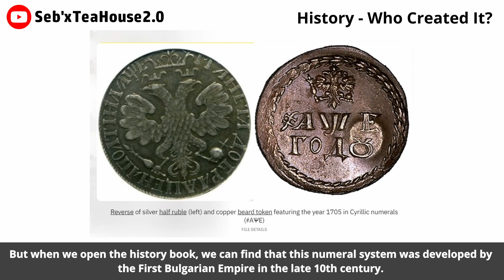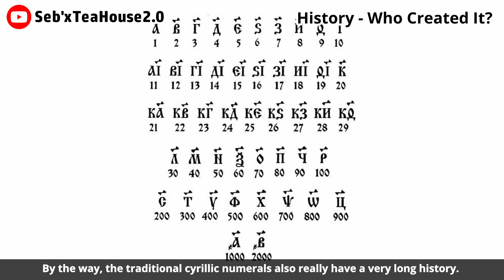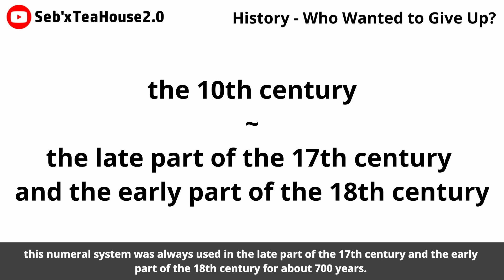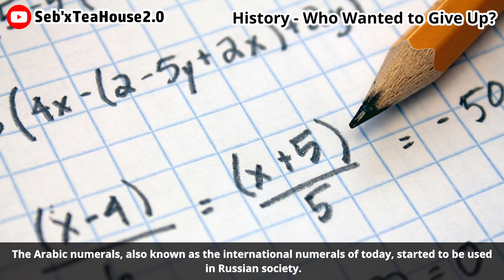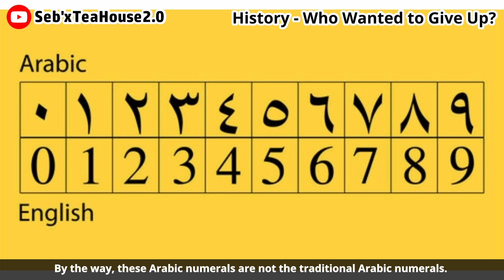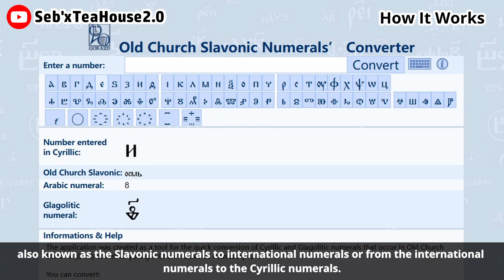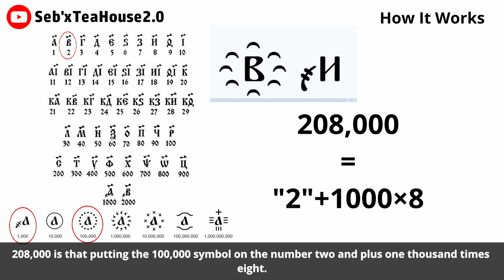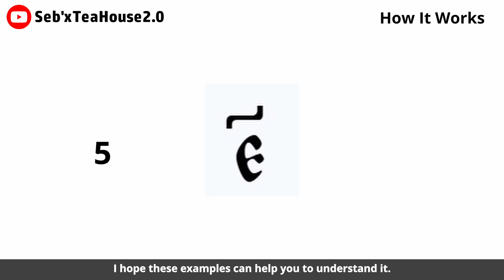Why Slavic People Gave Up on Their Traditional Number System? | Cyrillic Numerals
00:00 intro
00:17 History - Who Created It?
02:06 History - Who Used It?
02:48 History - Who Wanted to Give Up?
04:54 How It Works